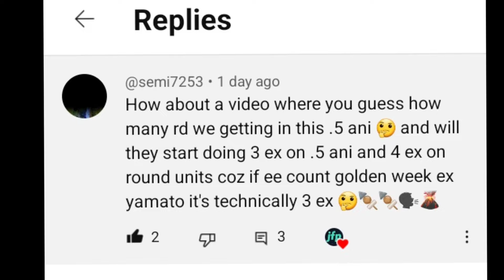HOW MUCH RAINBOW DIAMONDS ARE WE GETTING FOR THE 5.5 ANNIVERSARY?! One Piece Bounty Rush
Hello it's your boy jforpiece and Today I'm going to be talking about on How Rainbow Diamonds are we getting For the Upcoming 5.5 anniversary?!